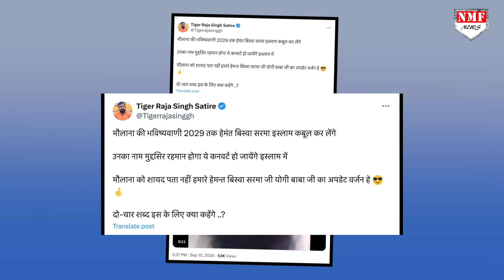CM Himanta Biswa Sarma मजबूरी में करेंगे Islam कबूल ! देश में मचा भयंकर बवाल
सीएम हेमंत बिस्वा के आक्रामक रूप को देखकर अब कई ऐसे मौलाना है , जो अब बेहूदा बयान देकर नयी जंग शुरू कर एक मुसीबत मोल लेना चाहते है ,मौलाना साजिद रशीदी जिन्होंने अब खुलेआम ये कह दिया है की असम के मुख्यमंत्री हेमंत बिस्वा सरमा 2029 तक इस्लाम कबूल कर लेंगे और उनका  नाम मुद्दसिर रहमान होगा ,ये भविष्य वाणी की है  मौलाना साजिद रशीदी